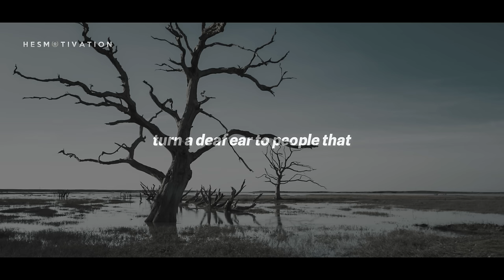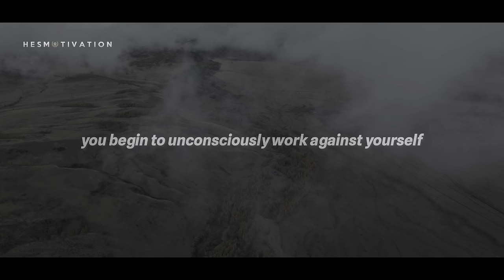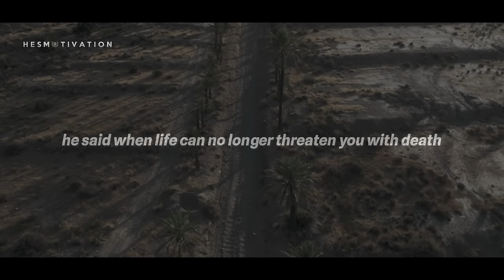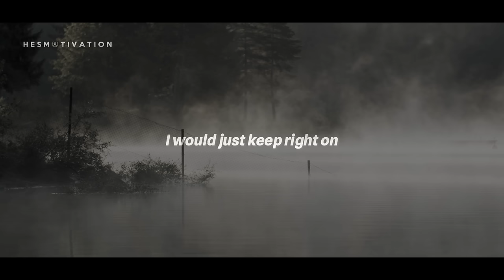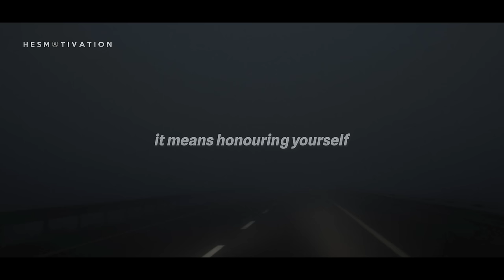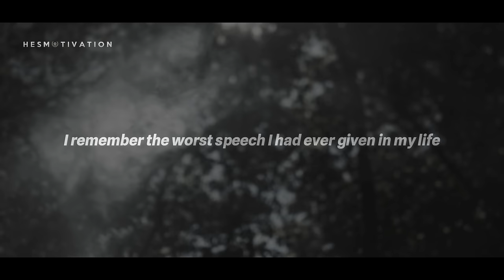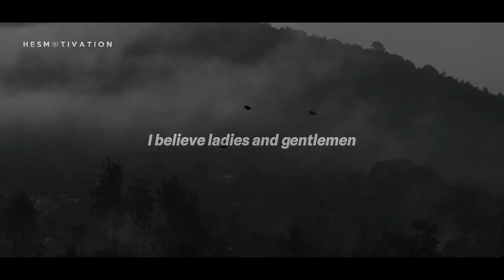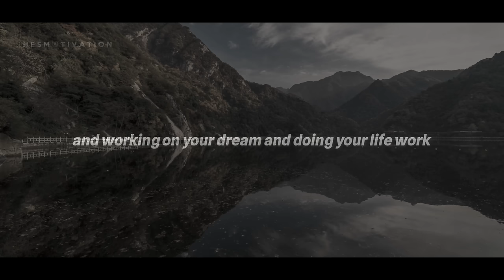Les Brown - STAY FEARLESS (Les Brown Motivation)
Spoken by Les Brown.
Music licensed from FilmPac.

All of the material uploaded in this video is fully edited and created by HESMotivation.
All footage used in our videos are licensed through VideoBlocks, FilmPac and Artgrid and we own commercial licenses for the usage.